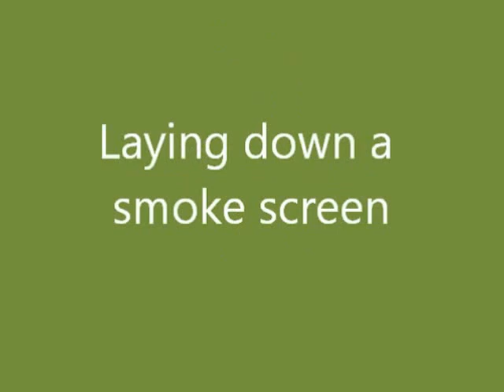Wicksteed at War 2016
Tanks at Wicksteed at War, June 10-12, 2016
Wicksteed Park, Kettering, Northants